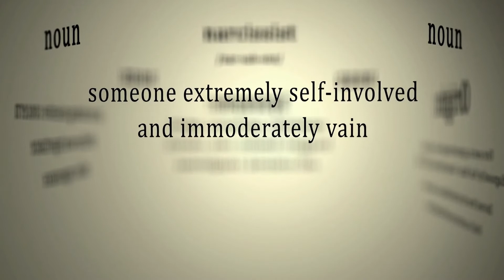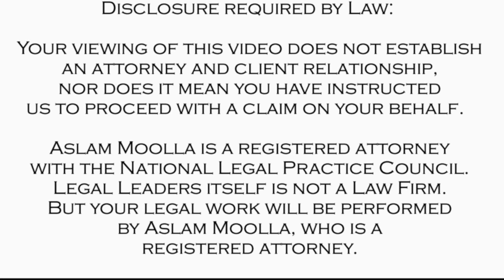[D161] 5 TIPS TO DISARM A NARCISSIST | FAMILY LAW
Narcissism falls under the category of a personality disorder – Narcissistic Personality Disorder
This video helps breakdown 5 tips to help you disarm a narcissist
5 Tips:
Tip 1: Reconnect with your friends and family
Tip 2: Don’t fall for their negativity
Tip 3: They criticize your parenting skills
Tips 4: Ignore the insults
Tips 5: Foster other healthy relationships

💼 Aslam Moolla is a licensed Attorney with a Masters in Law who specializes in Divorce and Labour Law. In 2014, he was awarded the Lexis Nexis Prize by the University of KwaZulu-Natal.  Our law office is based in Umhlanga, Durban. We developed this series of videos to show you how to handle yourself in court and achieve the best outcome for your case.

=== TIME STAMPS===
00:00 Introduction
01:11 Reconnect with your friends and family
01:32 Don’t fall for their negativity
02:10 They criticize your parenting skills
02:35 Ignore the insults
02:51: Foster other healthy relationships
03:09  Summary

=== RESOURCES CITED IN THIS VIDEO===
DIVORCE ACT – SOUTH AFRICA